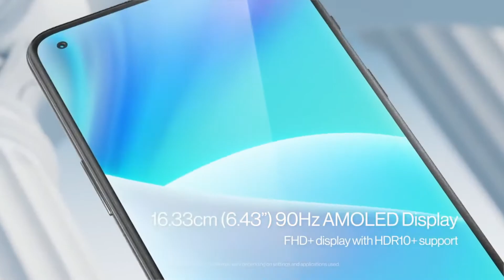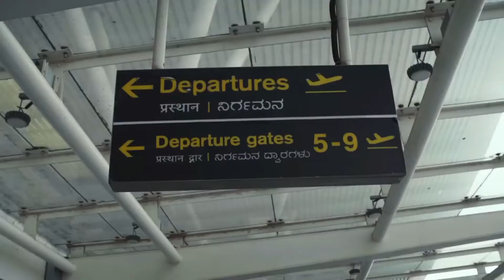One Plus Nord 2T 5G amazon bank offer, Exchange Offer Price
NETWORK Technology GSM / HSPA / LTE / 5G
SIM Dual SIM (Nano-SIM, dual stand-by)
DISPLAY Type AMOLED 90Hz HDR10+ Size 6.43 inches
PLATFORM OS Android 12 OxygenOS 12.1
Internal 128GB 8GB RAM, 256GB 12GB RAM UFS 3.1
 MAIN CAMERA Triple 50 MP PDAF OIS
8 MP (ultrawide)
2 MP (depth)
Features Dual-LED flash HDR panorama
Video 4K@30fps 1080p@30/60/120/480fps
Positioning NavIC GPS GLONASS GALILEO BDS
NFC Yes
Radio No
USB USB Type-C 2.0 USB On-The-Go
FEATURES Sensors Fingerprint
BATTERY Type Li-Po 4500 mAh non-removable
Charging 80W wired PD
MISC Colors Gray Shadow Jade Fog

Recommanded Smartphone :

INDIA'S NavIC ISRO | NavIC better than GPS Navic available for public use? NavIC app कैसे use करें

Redmi Note 11 Pro Plus 5G Camera Issue 4k video not Support Video Exporting Issue in Kimemaster

|| Redmi Note 12 Pro Max Launch with 220W Charger || Redmi Note 12 Pro Max || Redmi Note 12 Launch

Your Question?

Is OnePlus Nord 2 5G worth buying?
Does OnePlus Nord 2T have 5G?
Is OnePlus Nord 2T 5G waterproof?
Which is better Nord 2T or Nord CE 2?